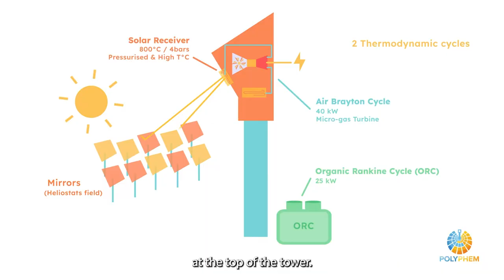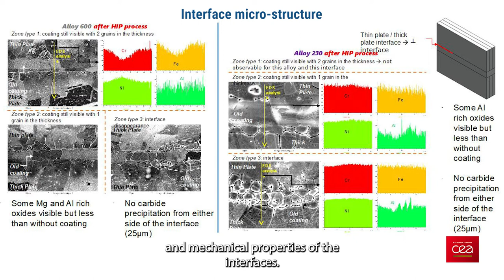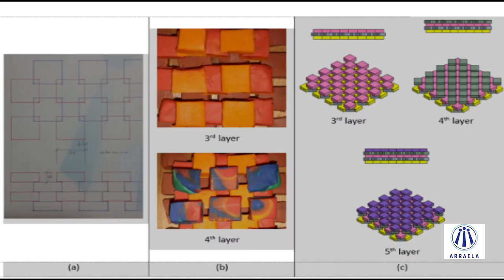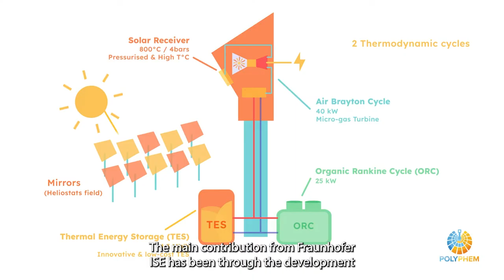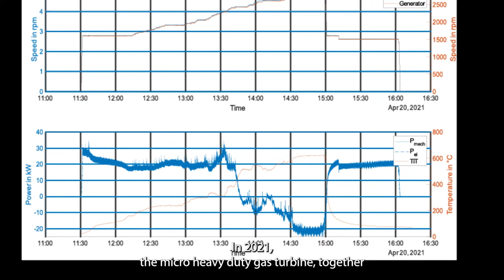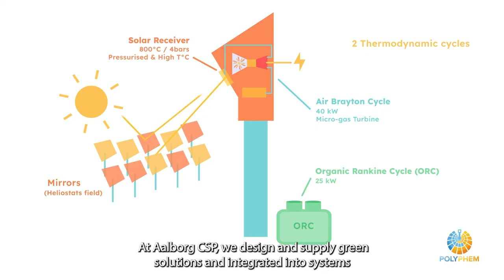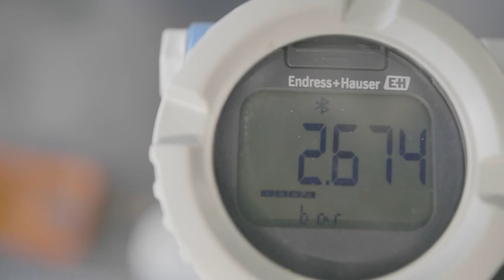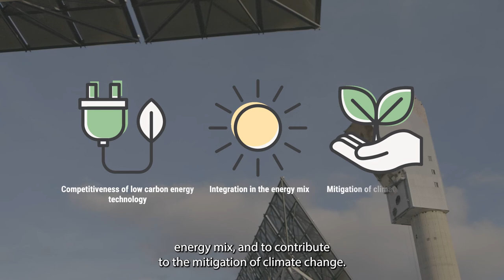POLYPHEM - The future of small-scale Concentrated Solar Power plants results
☀️The POLYPHEM project aims to improve the performance of small-scale Concentrated Solar Power (CSP) plants and their flexibility to generate power on demand.

🪛To this end, POLYPHEM has developed a new technology: an innovative, solar-driven Micro-gas turbine that would help meet the variable energy demand of a mini-grid.

▶️Watch our video to discover more about the main results and achievements produced during the POLYPHEM project!